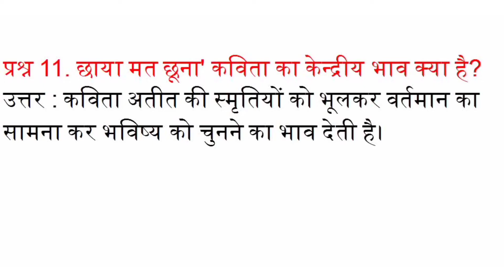छाया मत छूना' कविता का केन्द्रीय भाव क्या है?